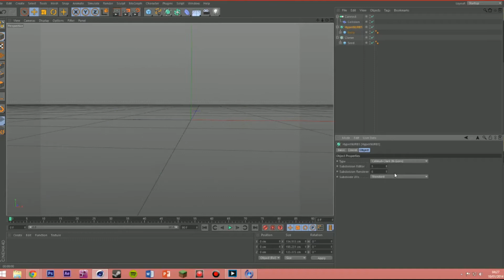Speed Modeling | Strawberry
Here i make a strawberry using cinema 4d and a light kit provided by GreyscaleGorilla